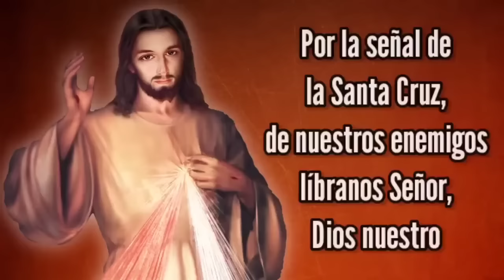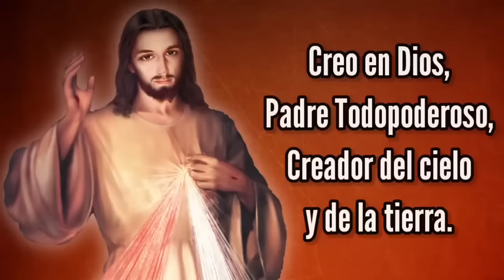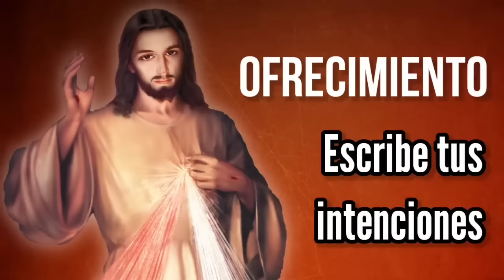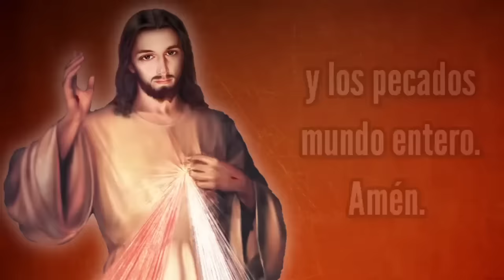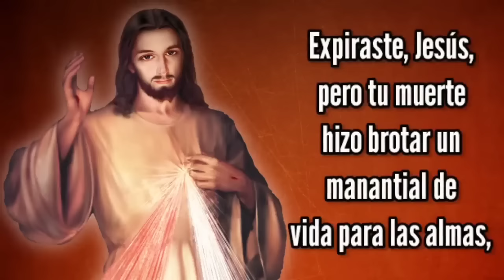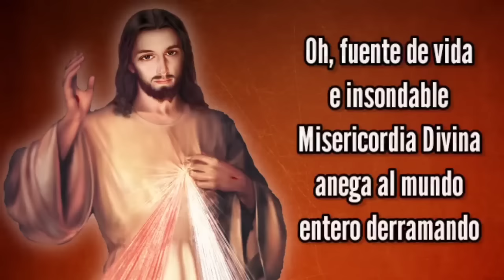Coronilla de la Misericordia | VIERNES 1 de MARZO | Wilson Tamayo